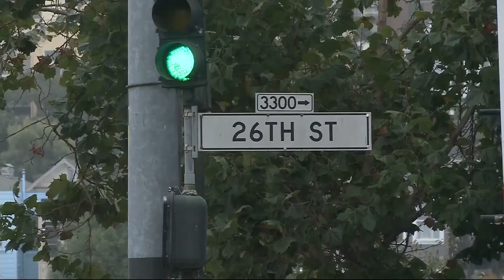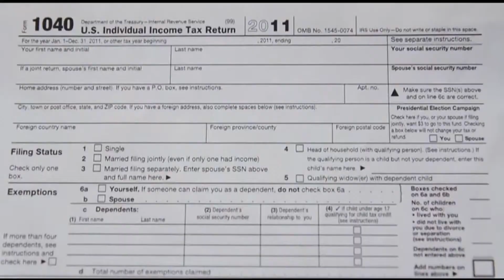KPIX Saturday Morning News Wrap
Overnight headlines, developing news and a glance at sports with Devin Fehely, Betty Yu and Vern Glenn. (9-16-17)